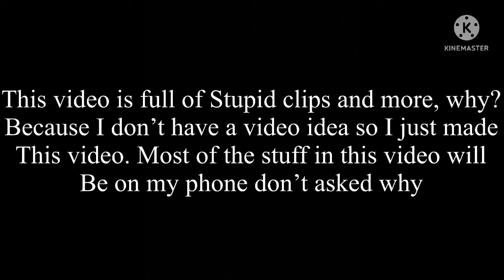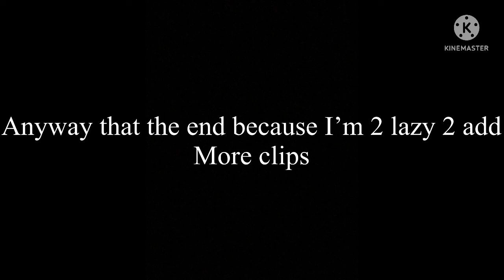This video has random clips on my phone…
Epik video

Also comment for videos ideas I’m all out of video ideas